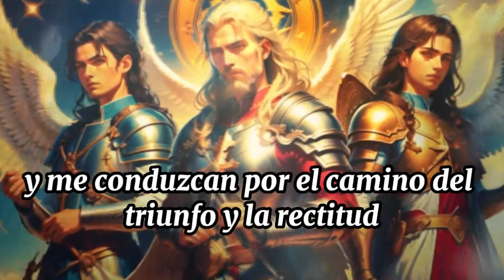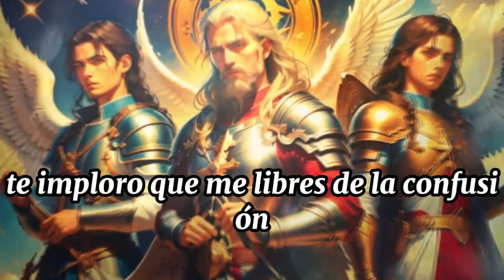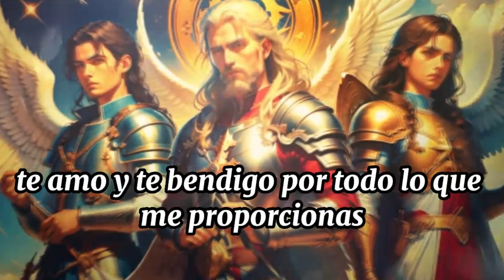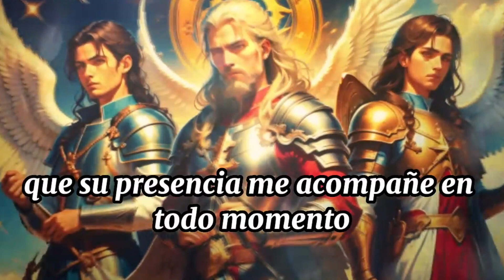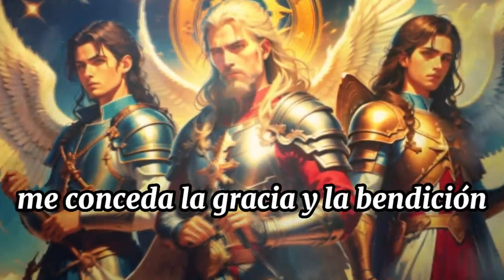LA ORACIÓN A LOS 3 ARCÁNGELES MÁS PODEROSA Y FUERTE PARA OBTENER ABUNDANCIA, DINERO Y EXITO